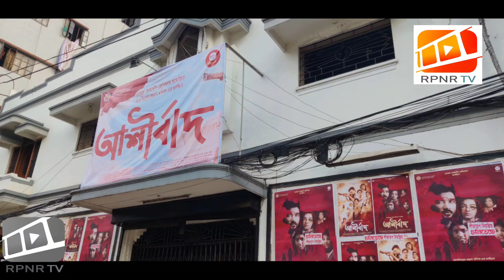হাউসফুল যাচ্ছে তো আশীর্বাদ | হলে এসে যা বললেন প্রযোজক জেনিফার | Ashirbad | Mahiya Mahi | Roshan